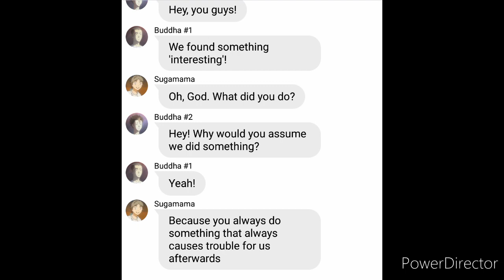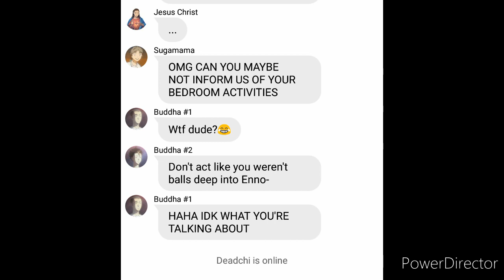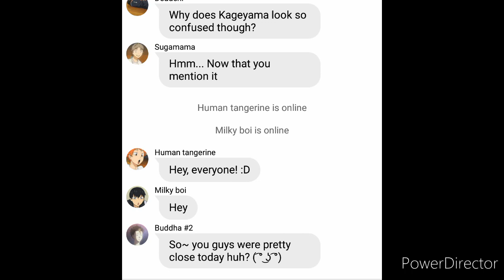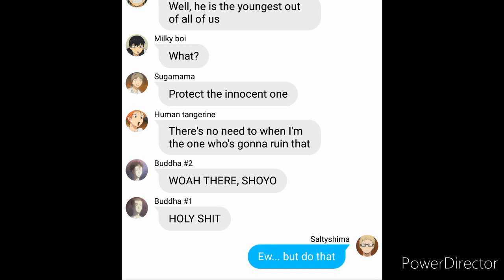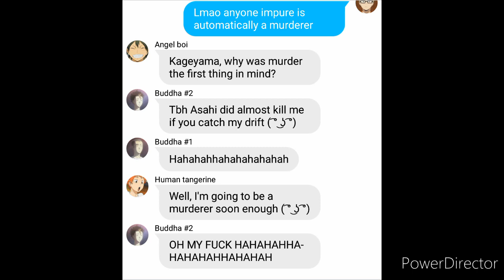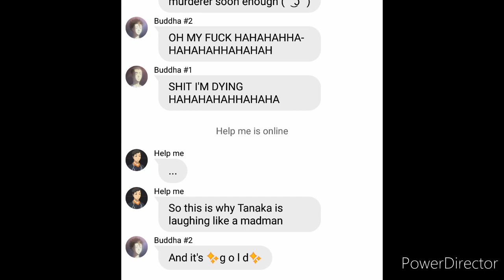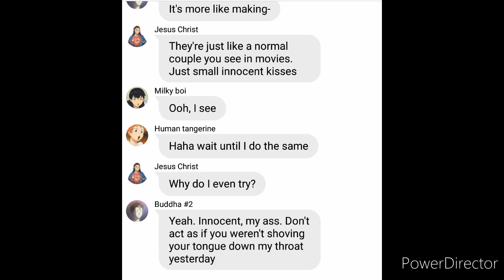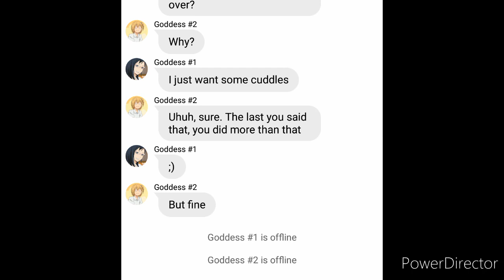Kageyama's Innocence | Haikyuu! Texting Story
Sorry for this delayed upload.

Pen Pineapple Apple Pen